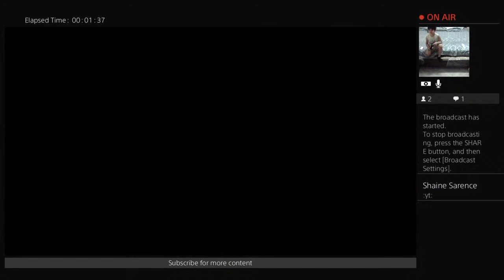PS4 Live Ghost of Tsushima | Quincy's Game Center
Video Games  Channel
Games Review